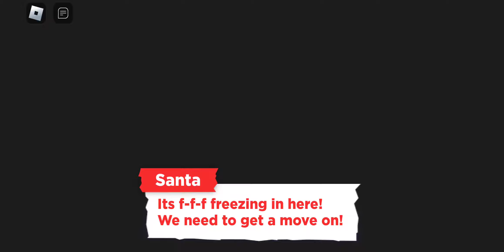Playing frostclows in Adopt me. With my friends 😀